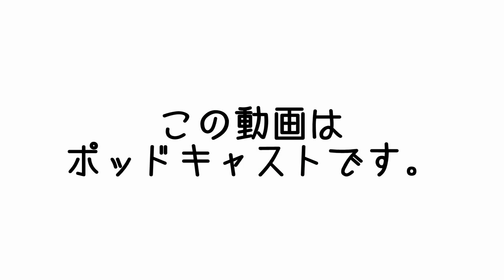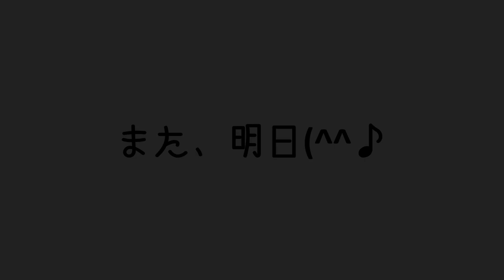5月4日のライブステージが不安すぎてテンション崩壊( ；∀；) | まこ姉のMCasts | 昼ビール放送局